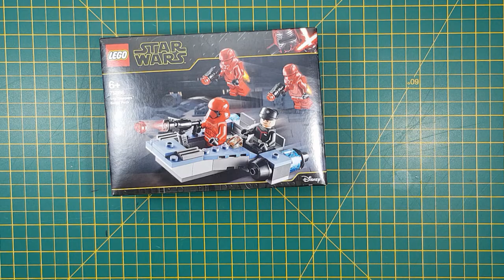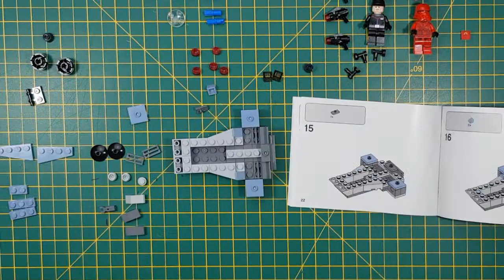red troopers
Lego Star Wars Sith Troopers Battle pack 75266, time lapse build